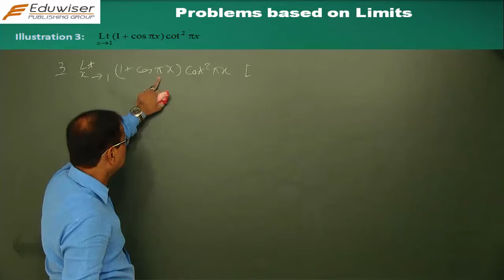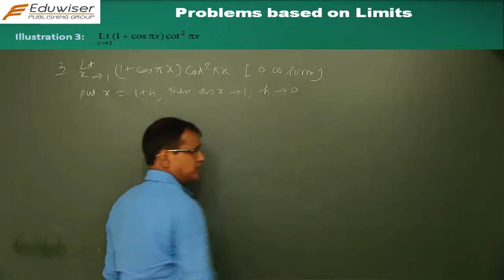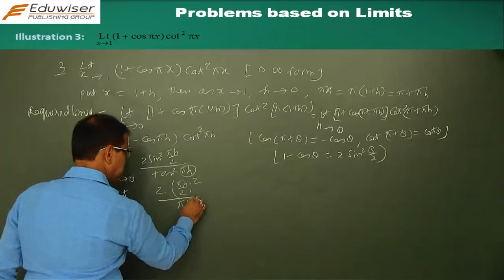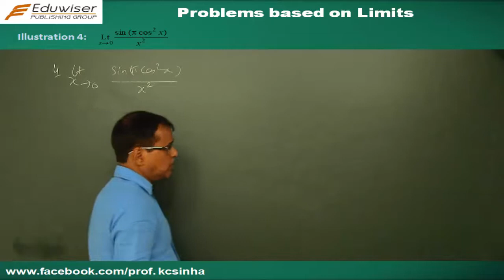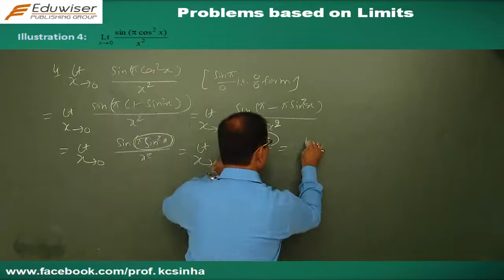Limit - Part 12 - Type I Trigonometric Illustration 3 4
Conceptual lectures on the chapter Limit (Differential Calculus) intended for students preparing for competitive engineering examinations.